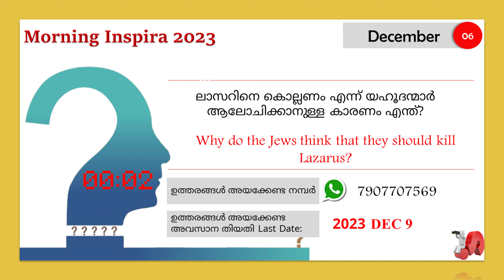Morning Inspira|December 06|Day 340|Jayesh J M|Episode 1070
December 06
Day - 340
Jayesh J M
Episode - 1070

Topic: അർപ്പിച്ചത് ദൈവത്തിന് അനുഭവമായത് അനേകർക്ക്

1.  2 ദിനവൃത്താന്തം (2 chronicles) 6
2.  ആമോസ് (Amos) 6-7
3.  യോഹന്നാൻ (John) 12:1-11
4.  വെളിപ്പാട് (Revelation) 8:1-15

Today's Question ഇന്നത്തെ ചോദ്യം
ലാസറിനെ കൊല്ലണം എന്ന് യഹൂദന്മാർ ആലോചിക്കാനുള്ള കാരണം എന്ത്?
Why do the Jews think that they should kill Lazarus?

ഉത്തരങ്ങൾ അയക്കേണ്ട ഫോർമാറ്റ്:
Name:
Place
Date:
Answer:

ശരിയുത്തരങ്ങൾ Right Answers (July 01-July 29)
June 01 - കുഞ്ഞുങ്ങൾ - മർക്കൊസ് 10:16 Children - Mark 10:16
 July 02 - ചതിക്കരുത് - മർക്കൊസ് 10:19 Do not deceive - Mark 10:19
July 03 - ഞങ്ങൾ സകലവും വിട്ട് നിന്നെ അനുഗമിച്ചു
ഞങ്ങൾക്ക് എന്ത് കിട്ടും - മർക്കൊസ് 10:28 We have left everything and followed you What shall we receive - Mark 10:28
July 04 - മരിക്കാനുള്ള ജെറുസലേം യാത്രയിൽ - മർക്കൊസ് 10:32 On the Journey to Jerusalem to Die - Mark 10:32
July 05 - കൊല്ലപ്പെടൽ - മർക്കൊസ് 10:39 Killing - Mark 10:39
July 06 - ഒന്നാമൻ - മർക്കൊസ് 10:44 First - Mark 10:44
July 07 - മുമ്പ് - മർക്കൊസ് 10:50 Before - Mark 10:50
July 08 - പിമ്പ് - മർക്കൊസ് 11:7 Pimp - Mark 11:7
July 09 - പ്രവചനത്തിന്റെ - മർക്കൊസ് 11:17 Of prophecy - Mark 11:17
July 10 - ക്ഷമിക്കാത്തതുകൊണ്ട് - മർക്കൊസ് 11:25 For not forgiving - Mark 11:25
July 11 - ചാട്ടവാർ എടുത്ത് ശുദ്ധീകരണം നടത്തിയ കാര്യം - മർക്കൊസ് 11:27 Purification by taking Chattavar What was done - Mark 11:27
July 12 - മനസ്സിലായി Yes
July 13 - ദൈവത്തിൻറെ സ്വരൂപത്തിലുള്ള മനുഷ്യനെ ദൈവത്തിന് സമർപ്പിക്കുക - മർക്കൊസ് 11:17, Submit man to God - Mark 11:17
July 14 - അബ്രഹാമും ഇസഹാക്കും യാക്കോബും
സ്വർഗ്ഗത്തിൽ ജീവനോടെ ഇരിക്കുന്നു - മർക്കൊസ് 11:26, 27 - Abraham, Isaac, and Jacob are Alive in Heaven - Mark 11:26, 27"
July 15 - ദൈവരാജ്യത്തിന് അകത്തായിട്ടില്ല - മർക്കൊസ് 11:38 Have not entered the kingdom of God
July 16 - ശാസ്ത്രിമാർ  - മർക്കൊസ് 12:40 The scribes - Mark 12:40
July 17 -  രണ്ട് കാശ് - മർക്കൊസ് 12:47 Two coins - Mark 12:47
July 18 - പരിശുദ്ധാത്മാവ്  സംസാരിക്കുന്നു  - മർക്കൊസ് 13:11, "The Holy Spirit speaks - Mark 13:11
July 19 - അത്തി - മർക്കൊസ് 13:28 Fig - Mark 13:28
July 20 - കുഷ്ഠരോഗി - മർക്കൊസ് 14:3 The leper - Mark 14:3
July 21 - ഞാൻ ഇടയനെ വെട്ടും ആടുകൾ ചിതറി
പോകും - മർക്കൊസ് 14:27"
July 22 - ഒരു  നാഴിക - മർക്കൊസ് 14:34 An hour - Mark 14:34
July 23 - പത്രോസ് ജീവിച്ചിരുന്നതിനാൽ - മർക്കൊസ് 14:47, Because Peter was alive - Mark 14:47
July 24 - അരമനയ്ക്കകത്തോളം - മർക്കൊസ് 14:54 As far as the palace - Mark 14:54
July 25 - പടിപ്പുരയിലേക്ക് - മർക്കൊസ് 14:68 To the stairs - Mark 14:68
July 26 - ഉടനെ - മർക്കൊസ് 15:1 Immediately - Mark 15:1
July 27 - അസൂയ  - മർക്കൊസ് 15:9 Jealousy - Mark 15:9
July 28 - യേശുവിൻറെ വസ്ത്രം - മർക്കൊസ് 15:20 Jesus' clothing - Mark 15:20
July 29 - ശതാധിപനോട്  - മർക്കൊസ് 15:44 To the centurion - Mark 15:44

Winners വിജയികൾ
Anitha Ramdas Palakkad, Anu Samuel Pampady, Anupama Joe Muvattupuzha, Deepa Viswam Uchakkada, Feba Marcily Malampuzha, Jessy Benny Mookkannor, Jismy Johnson Odanavattam, Lissy Joy Kottarakkara, Mercy Mathew Odanavattom, Ponnamma Raju Banglore, Riya Soni Pampady, Sajitha Kuruvila Puthuppally, Serene Stanley Malampuzha, Shinto Kulangara Angamaly, Sonia Sam Palakkad, Suman Johnson Odanavattam, Thabitha Jessan Chennai.

വിജയികൾക്ക് അഭിനന്ദനങ്ങൾ